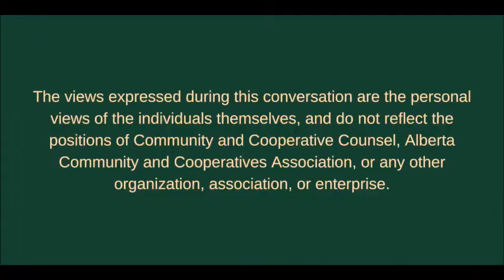Ep 6 Cooperative Conversations Students for Direct Action's Food Co op Committee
Mateusz, Mikayla, and Isabelle are members of the Food Co-op Committee of Students for Direct Action, a club on the University of Calgary Campus. They are working to establish a food co-op at the University, and aiming to put food sovereignty and decision-making into the hands of students for years to come.